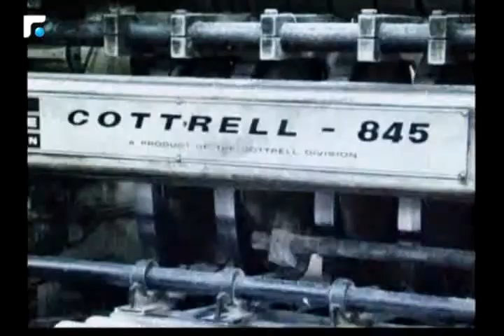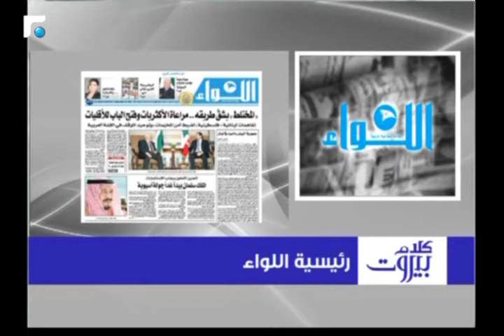باسكال مونان: اليوم لدينا رئيس للجمهورية يتطلع الى مصالح الشعب اللبناني ولذلك رفض قانون الستين 1/3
كلام بيروت مع البروفسور باسكال مونان